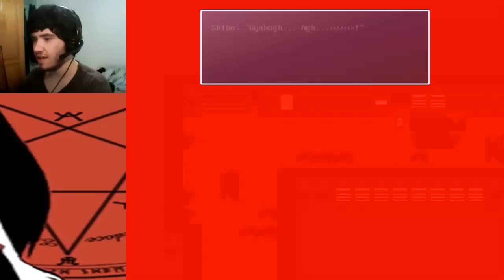C'est un piège ! - Corpse Party Zero [P2]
Alors qu'elles restaient tard après les cours à leur lycée, Kaori et Shiho vont se retrouver transportées dans une école maudite qui a juré leur mort.

N'hésitez pas à faire un don pour aider Aqua à survivre !